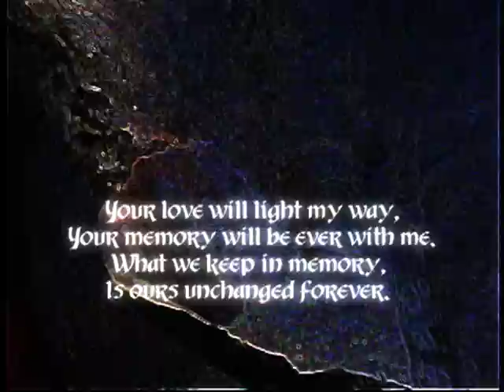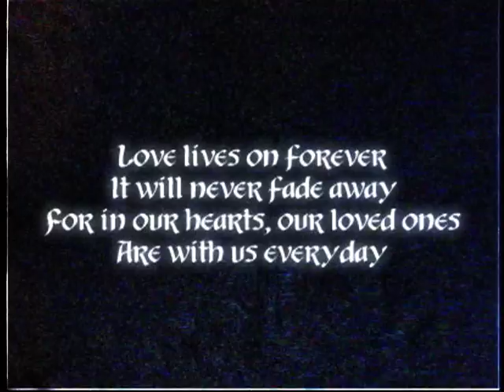Brian Pearson Movie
Brian Pearson, let love lead the way...the secret to all secrets, a scotty carter cut. and beleive this or not. its gona take 420 minutes to upload this to youtube as i type these words, yes indeed brian is with me at this very moment as its about to go out into the universe!! love you brian, we all miss you buddy. keep us all real and aligned we will all remove our blinders and fallow your pop corn trail. and dont deny it peoples, brian is with you as you play this. life is too short for strife...word! enoughsaid